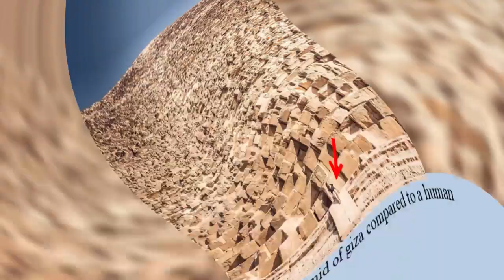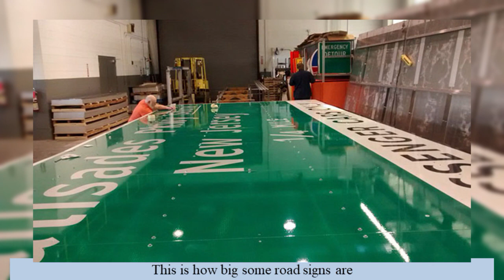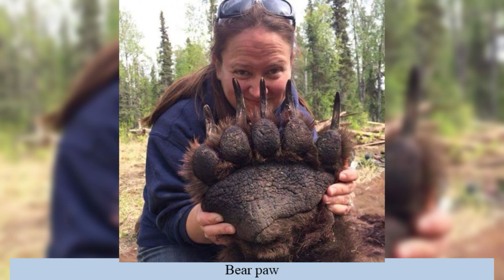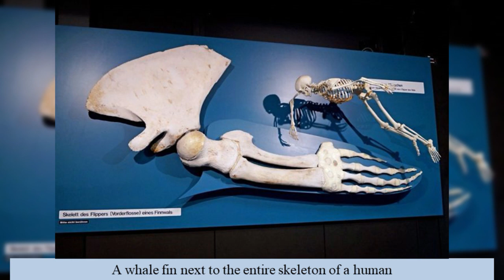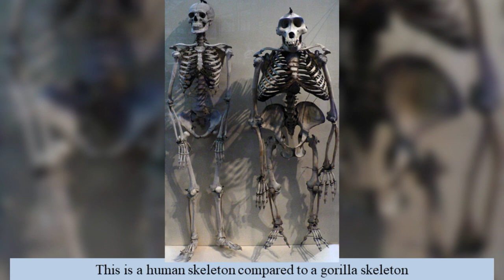Size Comparison Compilation Vol 01